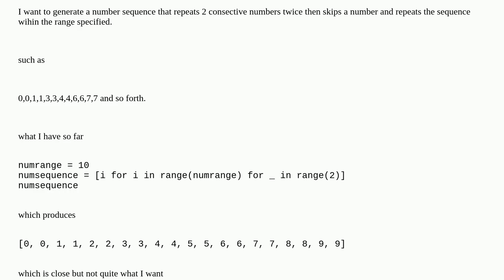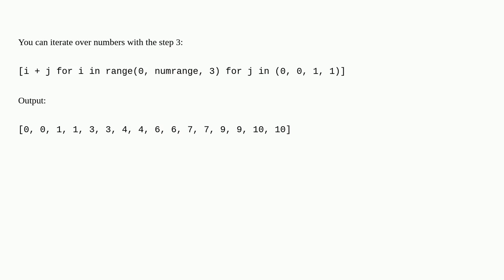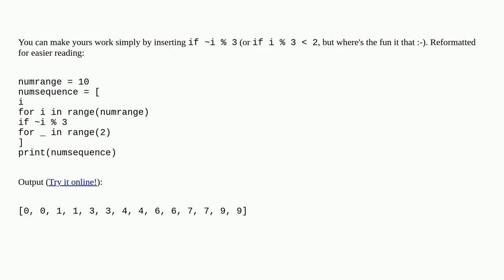Generating number Sequence Python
A special thanks goes out to the community

  sequence range python